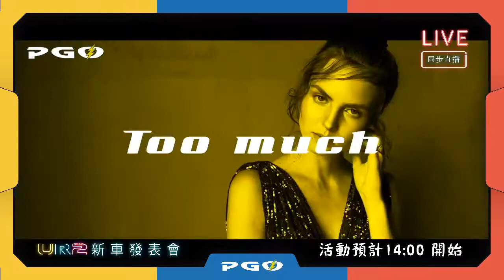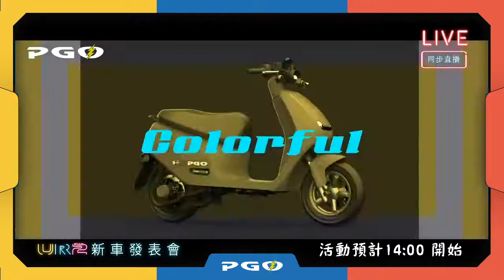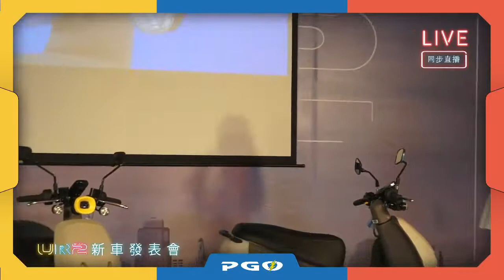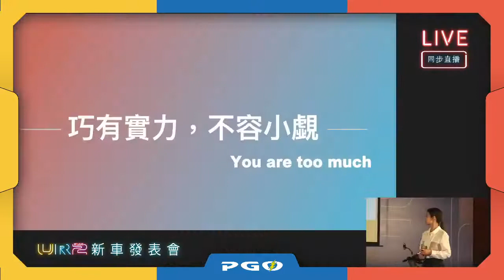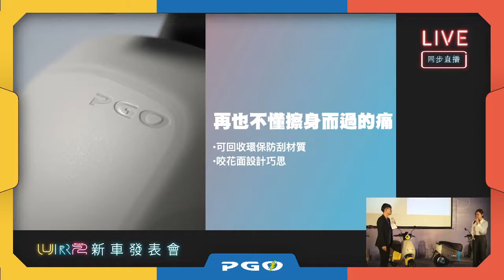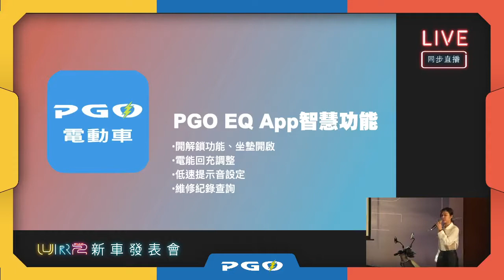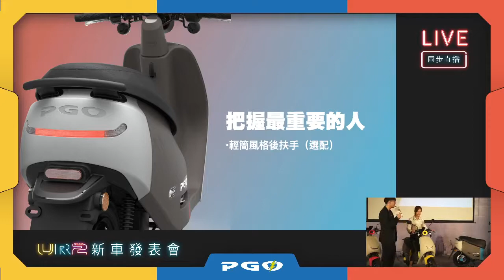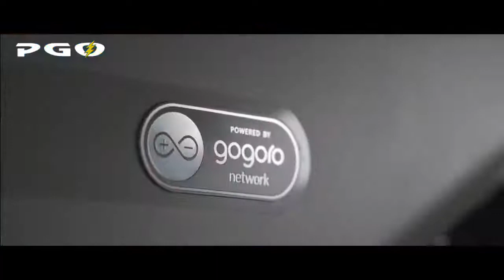Ur2 Plus 新車發表會直播備份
Ur2Plus全新發表 | 𝕐𝕠𝕦 𝕒𝕣𝕖 𝕥𝕠𝕠 𝕞𝕦𝕔𝕙💛
「巧有實力 不容小覷」
超可愛的Ur2 Plus  超懂妳！！！
快來看看有什麼貼心配備吧🔍